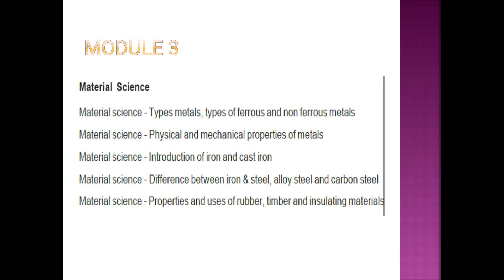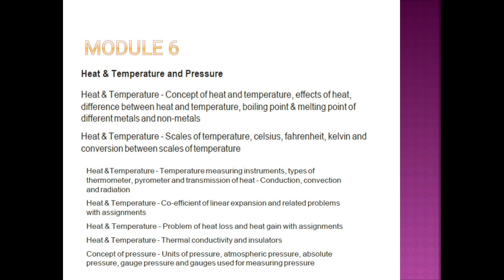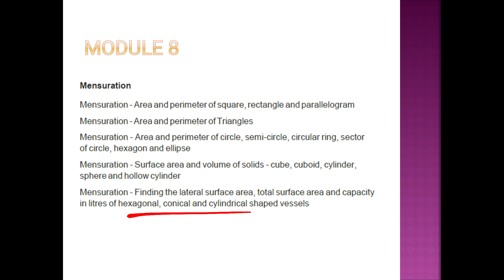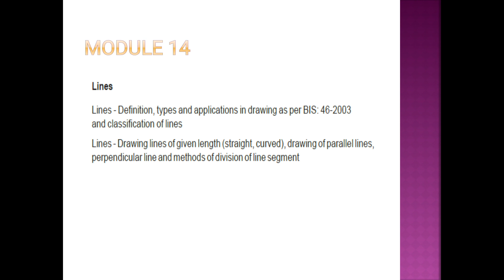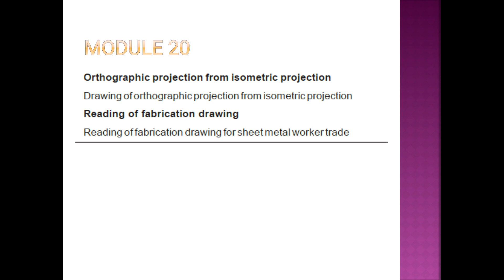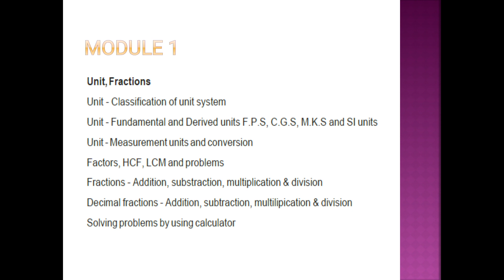Kerala PSC Junior Instructor Arithmetic Cum Drawing Detailed syllabus ✌✌Online class starts 16/3/22😊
AEI
AE(Pwd)
Electrical Supervisor
Draftsman grade 1
KWA Operator